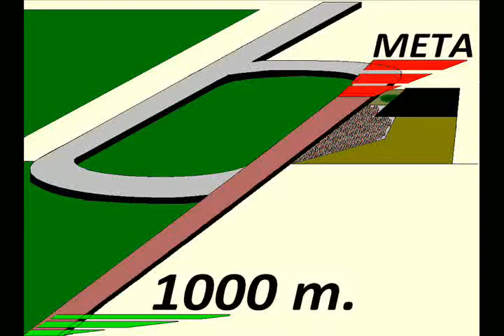DOUBLE EAGLE -- CLÁSICO AMÉRICA (Gr. II) 2014 -- 1000 m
DOUBLE EAGLE es hijo de SPEND ONE DOLAR (SPEND A BUCK) en FLYING FILLY (DOMINGO)

1.  (  6  ) DOUBLE EAGLE (59) (S/. 87891)
2.  (  4  ) GRAN PROFETA (59) a 2 ¼ cpos. (S/. 26367)
3.  (  3  ) PENSADOR (59) a 3 ½ cpos. (S/. 17578)
4.  (  8  ) GRAN REBELDE (59) -- DISTANCIADO. (S/. 8789)
5.  (  5  ) GARFIELD COUNTY (59) a 3 ¾ cpos.
6.  (  9  ) STEFFANIA'S TOWN (57) a 6 cpos.
7.  (  1  ) FACHENG (58) a 7 cpos.
6.  (  2  ) GOOD SHINE (59) a 7 ¼ cpos.
7.  (  7  ) LA MAGUITA (57) a 14 ¼ cpos.

                            800 en      44".86
FINAL:                1000 en      57".50
TIEMPOS FRACCIONADOS: (21".44) (23".42) (12".64)
DOUBLE EAGLE -- ÚLTIMOS 200 en: 12".47